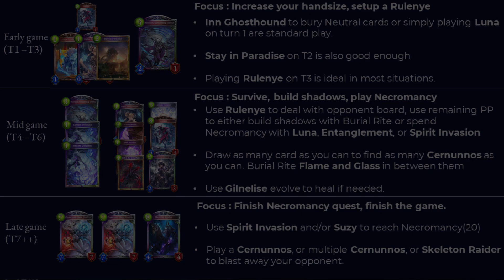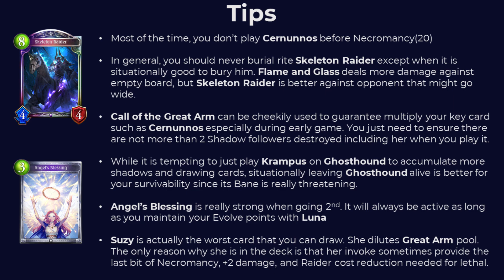Flame and Glass Shadowcraft Guide & Gameplay | Shadowverse Edge of Paradise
Shadowverse Guide for Flame & Glass Shadowcraft deck in Rotation format during Edge of Paradise season with gameplay as reference.

Flame & Glass Shadow is the latest Shadowcraft archetype that popped out in Edge of Paradise expansion. This deck is actually another tweak from Evo Shadow which utilizes Burial Rite mechanic to gain more shadow advantage. Recently, it managed to win JCG Shadowverse Open, proving that the deck has real strength to compete with other top tier deck.

In this basic guide and gameplay series, I will only cover the basic on how to pilot the deck.  This usually includes Decklist, Main Gameplan, Mulligan strategies, and some more useful tips. This is not meant for advanced competitive players. However, I always includes commentary behind my thinking process when playing the deck. It might not always be the best play, but I hope that will give you some insights so you can pilot it better than me :)

Timestamps:
0:00 Decklist and Gameplan
2:37 Burial Engine and Rulenye
6:57 Call of the Great Arm and OTK Pattern
10:35 Non-OTK pattern